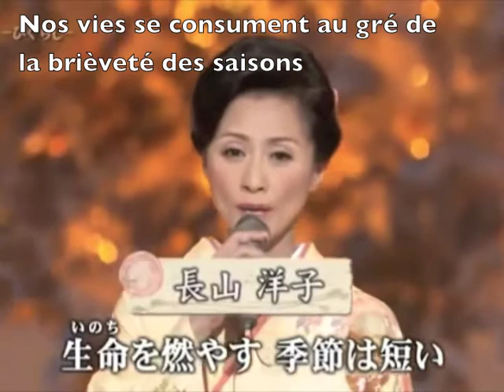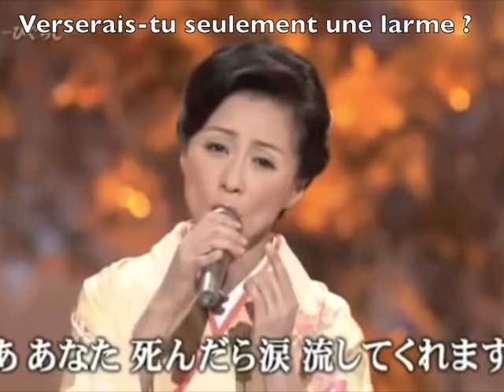Higurashi [Cigales de nuit] - Yohko Nagayama (1994)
Écrit par Kohji Tokuhisa
Composé par Toshiya Niitani
Interprété par Yohko Nagayama